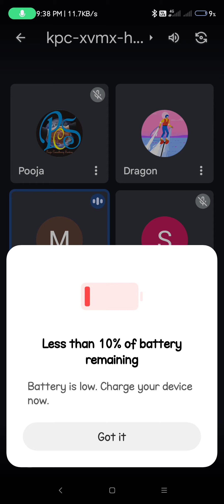question round from maya ji -d